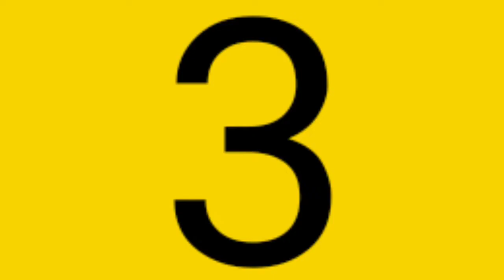Subscriber দের সাথে prank call করলাম 🤭 ;; মেয়েরা তো অবাক !🤣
Hey I am soumya, the creator of “soumya santra” youtube channel😀

I want to gain your smile and love through my videos💜

So give me your love as much as you can and if you like me you just stay my side💝

      Bengal🌟,kolkata🌟, chakdaha

Soumya Santra prank call
Prank video prank
Funny prank
soumya santra
soumya